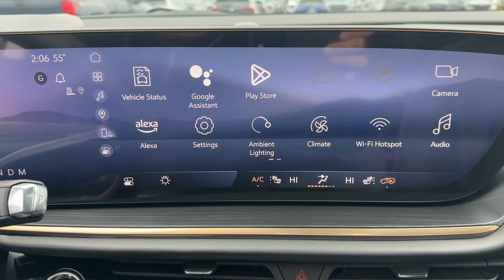2025 Buick Envision Avenir Naperville, Plainfield, Aurora, Oswego, Chicago IL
New 2025 Buick Envision Avenir available at Woody Buick located in 1585 W Ogden Ave, Naperville, IL, 60540.
Stock#: B8156 - VIN#: LRBFZME48SD013818

This could be the car for you, the  2025  Buick Envision. The Envision's premium styling and advanced technology deliver a relaxing driving experience that soothes your soul. The following are some of this vehicles highlighted options: Heated Steering Wheel
, Head-Up Display, Apple Carplay®/Android Auto®, Wireless Apple Carplay®/Android Auto®, Driver Massage Seat, Navigation System, Heated Driver Seat, Moonroof, Sun/Moonroof, Keyless Entry. Want a car that's easy to love? The Envision is waiting for you! Roadtest it today.